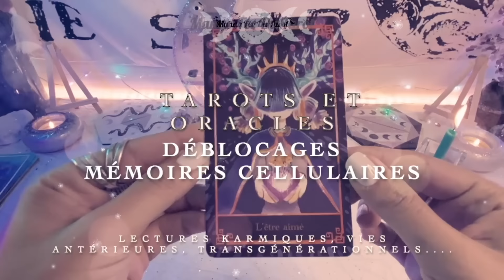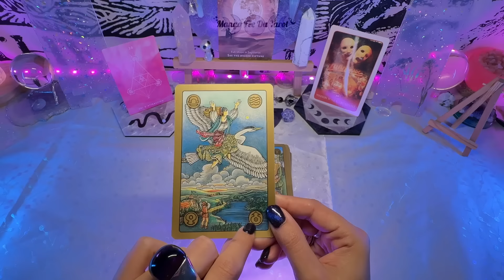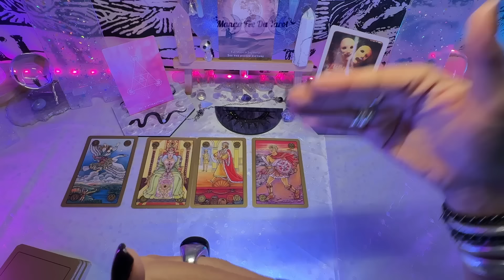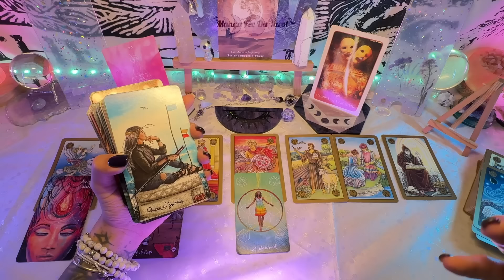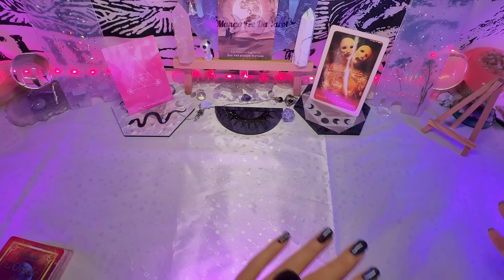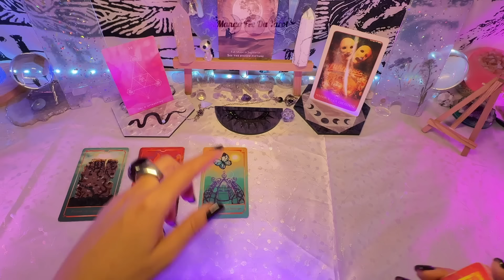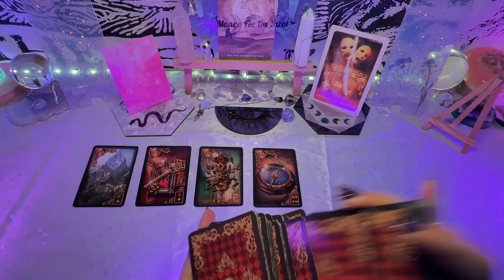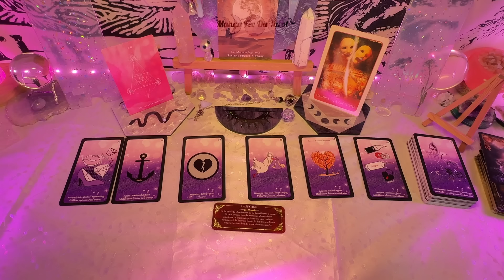Guidance Pleine Lune en Sagittaire 23 mai 2024 : Nouvelles Bases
Mango